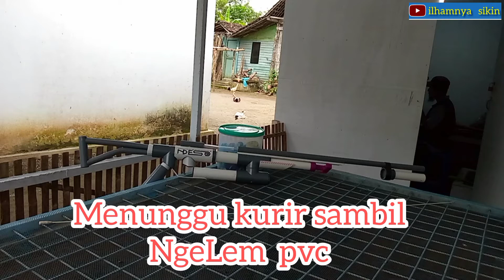unboxing paket sujen langsung test ke pintu, asyik ternyata